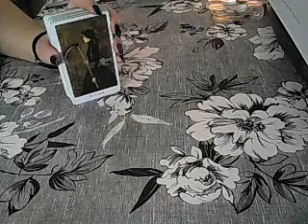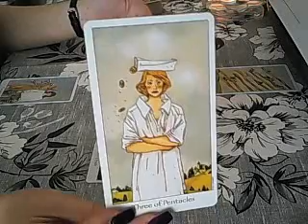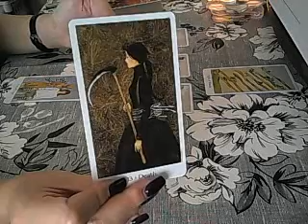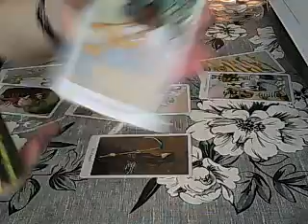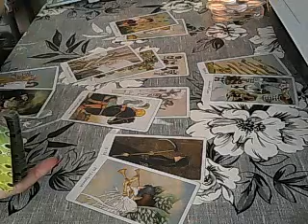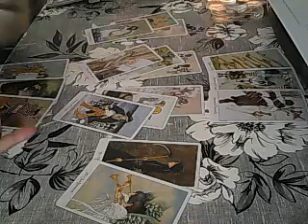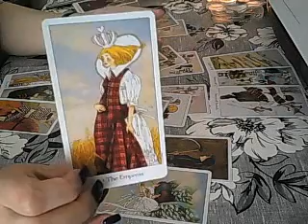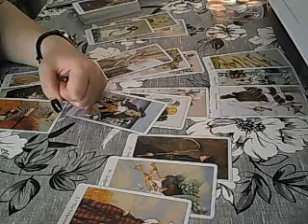Taurus August tarotscope - this is for the best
This is a general reading looking at the energies coming up in the month of August and advice for your highest good. Remember to watch your sun, moon, rising and Venus signs.